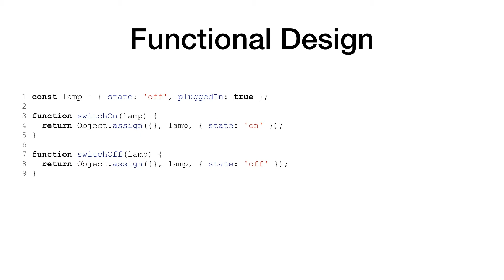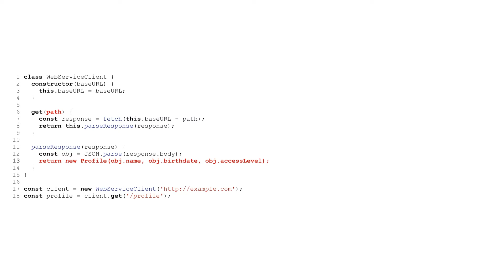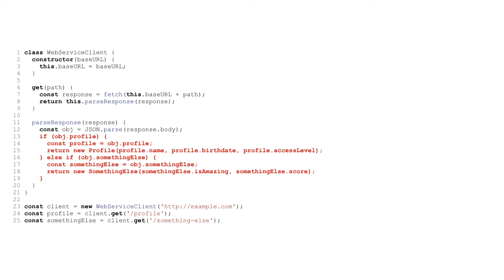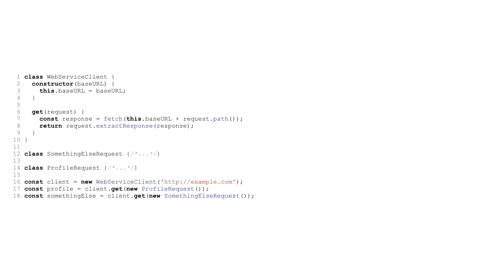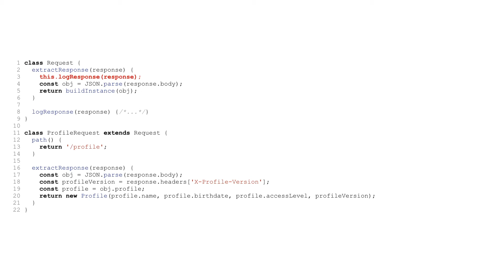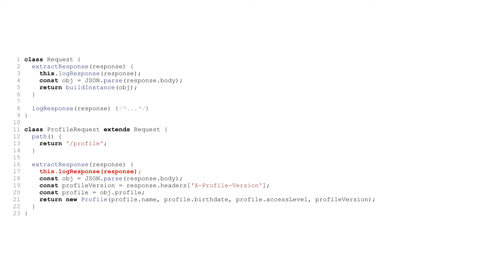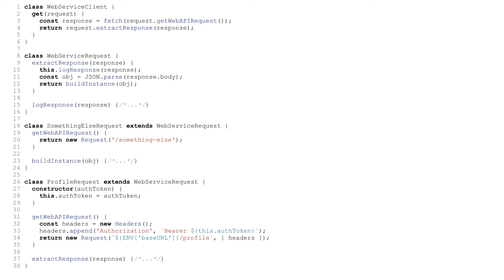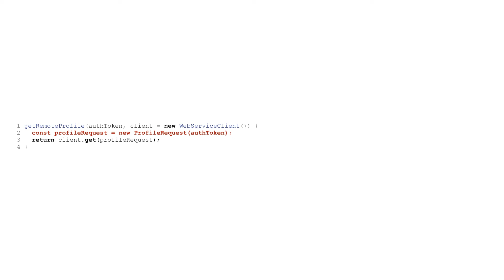The Five SOLID Principles of Object-Oriented Design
Watch as Mike shares the five SOLID principles of object-oriented design to help you improve your software’s ability to change and communicate intent.

Learn more about how Sparkbox can help bring your web project to life